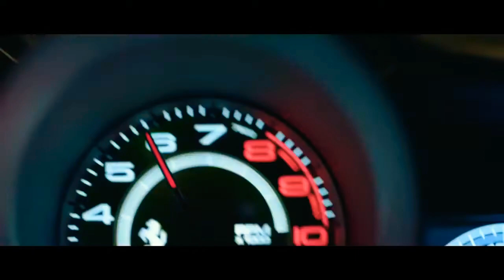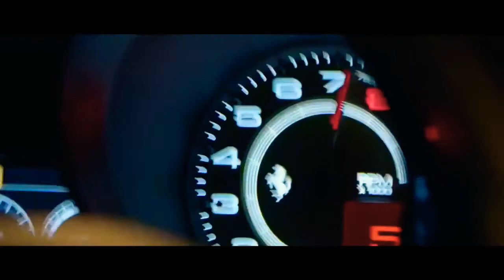VINAI & Le Pedre - I Was Made | Ferrari 488 GTB | Music Video